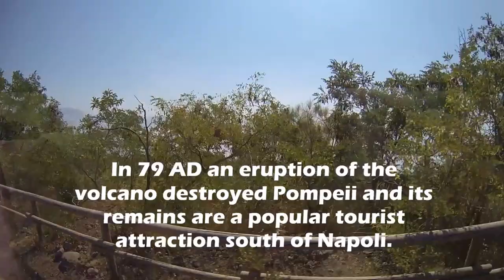Travel Vlog I Vulcano Vesuvius Italy I GO PRO 3 HD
Our one day from trip around Italy by car.
This trip cost 22 euro :)